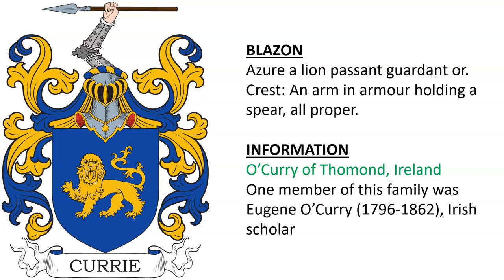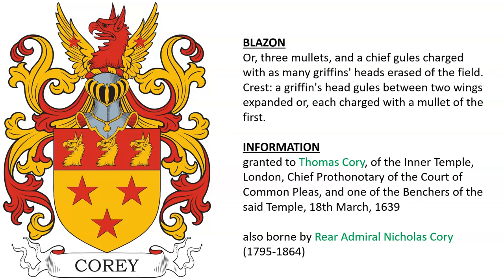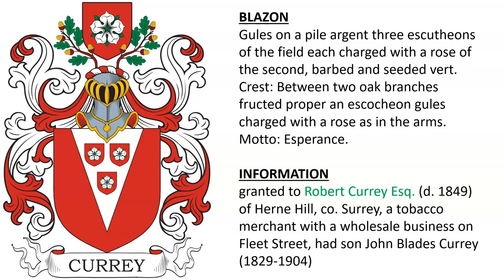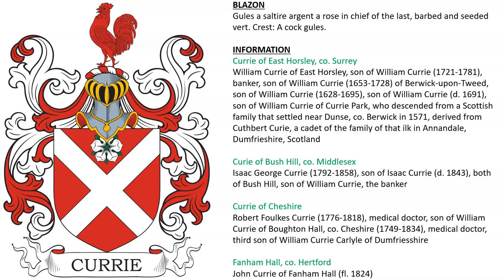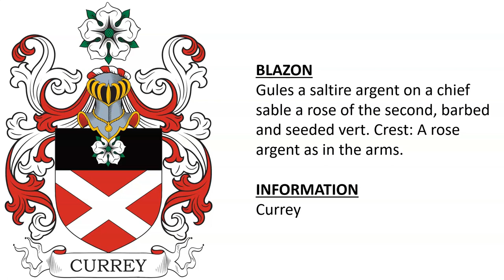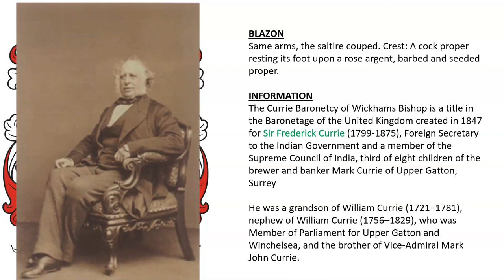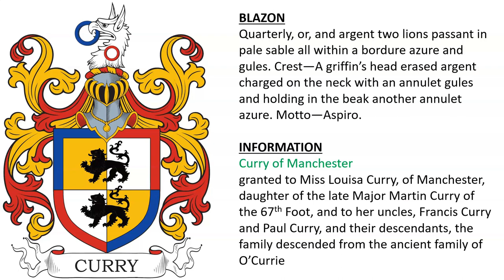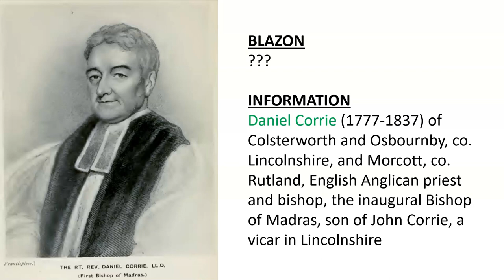Curry Coat of Arms & Family Crest - Symbols, Bearers, History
Curry “Family Crest” or Coat of Arms (Currie, Currey, Corey, Correy, Corrie, Cory) - Curry Family History & Surname

1) O’Curry of Thomond - Azure a lion passant guardant or. Crest: An arm in armour holding a spear, all proper.

2) Cory of Whalesborough, parish of Marhamchurch, co. Cornwall, England - Sable, on a chevron or, fretty gules between three griffins’ heads erased of the second, Crest: A curlew proper.

3) confirmed 1612 to John Cory of London, gentleman, son of Robert Cory of Tibenham, co. Norfolk, the grantee, son of Thomas Cory of Bramerton who resided in London. John had son Thomas Cory (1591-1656) of the Inner Temple, see next slide - Sable on a chevron between three griffins’ heads erased or, as many estoiles gules. Crest—Out of a ducal coronet a griffin’s head erased or between two wings gold, a semee of estoiles sable.

4) granted to Thomas Cory, of the Inner Temple, London, Chief Prothonotary of the Court of Common Pleas, and one of the Benchers of the said Temple, 1639 - also borne by Rear Admiral Nicholas Cory (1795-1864) - Or, three mullets, and a chief gules charged with as many griffins' heads erased of the field. Crest: a griffin's head gules between two wings expanded or, each charged with a mullet of the first.

5) Cory of Langdon Court - Richard Cory purchased Langdon Court, co. Devonshire in 1876, son of William Cory, London coal & shipping magnate, who descended from the Corys of Stratton - Per chevron argent and sable, in chief two griffins’ heads erased gules, and in base a fret or. Mantling: sable and argent. Crest: on a wreath of colours a griffin’s head couped gules, charged with a fret or, between two wings per chevron argent and sable.

6) granted to Robert Currey Esq. (d. 1849) of Herne Hill, co. Surrey, a tobacco merchant with a wholesale business on Fleet Street, had son John Blades Currey (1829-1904) - Gules on a pile argent three escutheons of the field each charged with a rose of the second, barbed and seeded vert. Crest: Between two oak branches fructed proper an escocheon gules charged with a rose as in the arms. Motto: Esperance.

7) Gules a saltire argent a rose in chief of the last, barbed and seeded vert. Crest: A cock gules.

Currie of East Horsley, co. Surrey - William Currie of East Horsley, son of William Currie (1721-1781), banker, son of William Currie (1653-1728) of Berwick-upon-Tweed, son of William Currie (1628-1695), son of William Currie (d. 1691), son of William Currie of Currie Park, who descended from a Scottish family that settled near Dunse, co. Berwick in 1571, derived from Cuthbert Curie, a cadet of the family of that ilk in Annandale, Dumfrieshire, Scotland

Curie of Bush Hill, co. Middlesex - Isaac George Currie (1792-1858), son of Isaac Currie (d. 1843), both of Bush Hill, son of William Currie, the banker

Currie of Cheshire - Robert Foulkes Currie (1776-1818), medical doctor, son of William Currie of Boughton Hall, co. Cheshire (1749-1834), medical doctor

Fanham Hall, co. Hertford - John Currie of Fanham Hall (fl. 1824)

8) Currie of Minley Manor, Middlesex - Raikes Currie (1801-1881), Member of Parliament for Northampton, partner in the bank Curries & Co., along with his father, Isaac Currie (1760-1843) of Bush Hill - Gules a saltire argent in chief a rose of the second, barbed, and seeded proper. Crest: A cock gules.

9) Currie or Corrie of Newbie & Kelwood, Scotland - The family held Kelwood until the end of the 16th century, there was John Corrie of Kelwood (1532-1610), son of George FitzThomas Corrie II (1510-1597), son of James Corrie of Kelwood (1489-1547), son of Herbert Corrie or Kelwood and Newbie (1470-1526), son of Thomas (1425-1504), son of William (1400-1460), son of William Corrie (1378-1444),son of David Corrie, son of David Currie (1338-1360) - Same Arms, with a chief sable.

10) Currey - Gules a saltire argent on a chief sable a rose of the second, barbed and seeded vert. Crest: A rose argent as in the arms.

11) The Currie Baronetcy of Wickhams Bishop is a title in the Baronetage of the United Kingdom created in 1847 for Sir Frederick Currie (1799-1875), Foreign Secretary to the Indian Government and a member of the Supreme Council of India, third of eight children of the brewer and banker Mark Currie of Upper Gatton, Surrey - Same arms, the saltire couped. Crest: A cock proper resting its foot upon a rose argent, barbed and seeded proper. He was a grandson of William Currie (1721–1781), nephew of William Currie (1756–1829), who was Member of Parliament for Upper Gatton, and the brother of Vice-Admiral Mark John Currie.

12) Martin Wilkins Gell de Winton Corry Esq. of Straw Hall, Carlow, Ireland (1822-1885) - Gules a saltire argent between two trefoils or, in chief a rose of the second. Crest:  A cock, in its beak an ear of wheat proper. Motto - Vigilans et audax